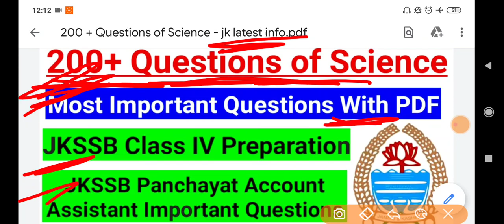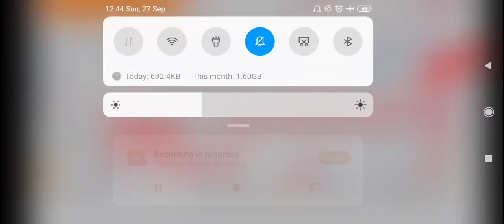200+ Questions of Science || JKSSB Class IV & Panchayat Account Assistant Expected Questions ~ Pdf🔥🔥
Instagram & fb page - Jk latest info

1st Target - Video aapke liye helpful ho.
 2nd Target - Only 2,000 likes

JKSSB Class IV Vinod book :

3 T-shirts @599 only